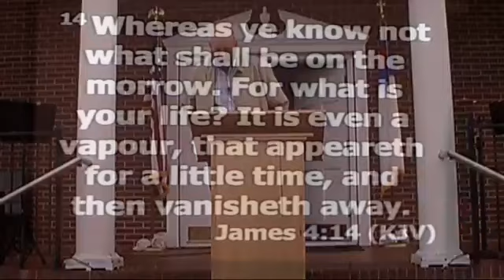11 22 2020 9 AM CFBC Mark Williams